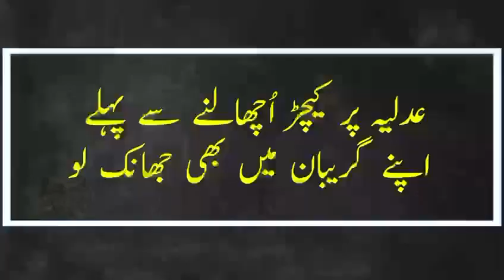This is how PTI lost its BAT election symbol. PTI’s legal team was not prepared and had no answers.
This is how PTI lost its BAT election symbol. PTI’s legal team was not prepared and had no answers. I Hyde Park @Hyde_Park